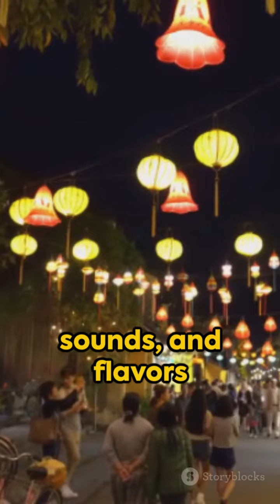Vietnam's Hidden Gems in 3 Minutes